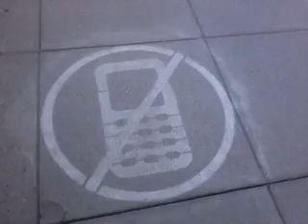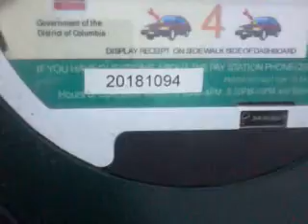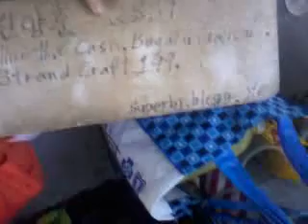Apply their testimony to them! 140717thu0748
How to handle big mouth?-Apply their testimony to them.